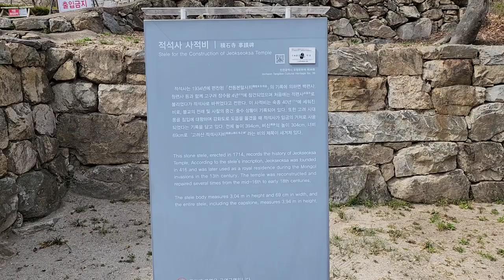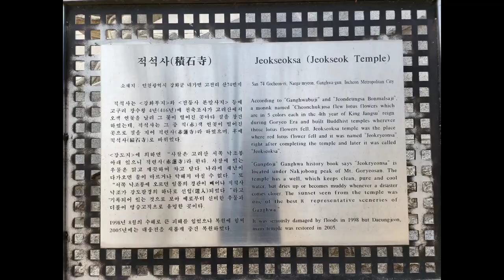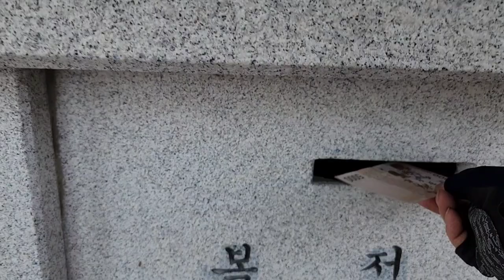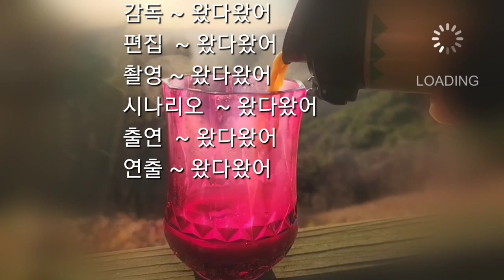[한국 사찰여행 - 적석사]강화 고려산에 있는 적석사는 고려때 창건된 사찰로서 고려왕이 기거했던 사적비와 강화팔경의 하나인 나조봉이 있는 곳,Temple in Ganghwa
이곳 적석사는 인천 강화군 내가면 연촌길 181번지에 있는 사찰이다
강화군의 고천리에 위치하며 고려산의 서남쪽에 위치하고 있다
고천리에서 산을 오르면 가파른 산길을 1.7km정도 가야만 사찰이 나오며 이곳을 오르는 길은 아주 가파르다
자동차로 적석사를 찾을수도 있으나 오르는 길이 급경사에 때로는 좁은 길도 있어 운전에 각별한 주의를 요하는 길이기도 하다
고천리에서 천천히 걸어서 오르면 40분 정도는 걸리고 오르는 길은 가파르고 급경사라 오르던 내려오던 매한가지로 힘들기는 매 마찬가지이다
그러나 이곳을 지나 고려산의 낙조봉으로 오르면 천하 제일이 비경이 나온다
보타전이 있는 낙조대나 낙조봉에서 석양을 바라보는 것이 우리나라의 3대 낙조 조망대라고 할정도로 아름다운 자연의 모습을 연출해 내는 곳이다

적석사는 고려시대때인 416년에 천축조사가 창건하였다고 되어 있으며 이곳 적석사에는 현재 대웅전,사적비,범종루,관음굴,산신각이 있으며 산을 조금더 오르면 보타전 낙조대가 나온다